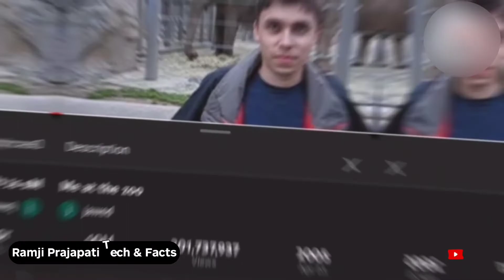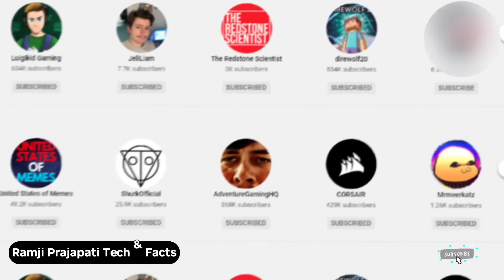Youtube 🛑and Google facts। Google facts🛑। Interesting youtube facts will blow your mind🤠✨✨2022।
for query

youtube ki sthapna kab hui
youtube ka malik kaun hai
google aur toutube kab sath huy
youtube ke baare me jaankari
youtube ke baare me facts
facts about youtube
facts about youtube in hindi
facts about youtube shorts
facts about youtube in tamil
facts about youtube in telugu
facts about youtube channel
facts about youtubers you didn't know
facts about youth
facts about youtube 2022
facts about youth violence
youtube facts shorts
youtube facts in hindi
Qyoutube facts video kaise banaen
youtube facts in telugu
youtube facts background music
youtube factory
youtube facts shorts kaise banaye
youtube facts video
youtube facts video editing
google ke baare me kuch baate
google ke bare mein jankari
google ke bare mein
google ke bare mein bataiye
google ke bare mein bataen
google ke bare mein fact
google ke bare mein amazing facts
google ke bare me jankari in hindi
google ke bare mein kuchh jankari
google ke bare mein kuch batao
google vs youtube
google vs youtube vs facebook
google vs youtube income
google vs youtube tv
google vs youtube search
google versus youtube
google and youtube not working
google and youtube
google and youtube working but nothing else
google and youtube not working on wifi

Regards
RAMJI PRAJAPATI
Amazing youtube facts that will blow your mind
amazing youtube facts
amazing google facts
ramji Prajapati Tech & facts
Amazing Facts about youtube
interesting facts about youtube

facts about google
me at the zoo
jawed
jawed karim
Youtube co-founder